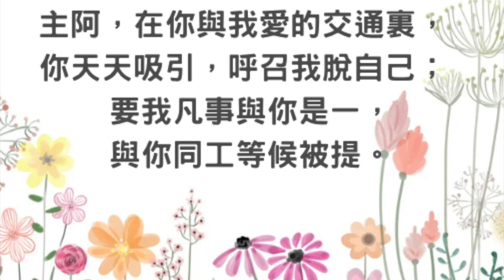愛的交通 補充本第342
一
願你用口與我親嘴，
因你愛情比酒美；
我雖然黑，卻是秀美，
哪噠香膏滿香味。
我嘗甘甜，我享筵宴，
你的呼召我聽見；
喚我起來同你往前，
我何愚昧竟遲延。

(副歌)
主阿，在你與我愛的交通裏，
你天天吸引，呼召我脫自己；
要我凡事與你是一，
與你同工等候被提。

四
起來與你同往田間，
清晨流連葡萄園；
風茄見證你我相聯，
我結果佳美新鮮。
為你旨意，愛你所愛，
豫備新婦趁現在；
殷勤勞苦，盼望等待，
良人哪，願你快來。